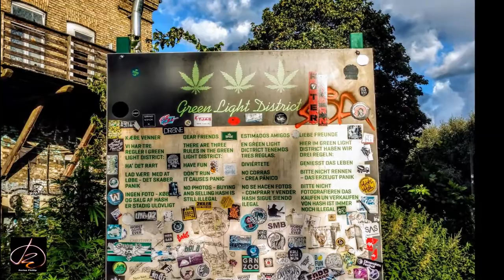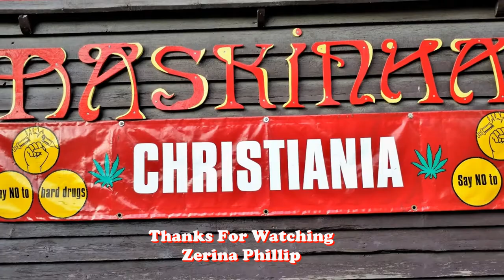Christiania, Copenhagen Self -Governance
Freetown Christiania is located in the Christianshavn and was establish in 1971

 The art on the all caught my eyes on my visit there.   There are many galleries, music venue and organic eateries.

 Only at certain area photography is allowed because buying and selling hash is still illegal.